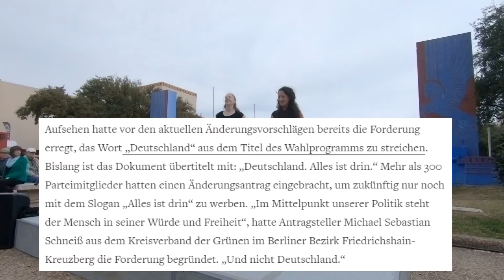3000 Änderungsanträge! Entpuppt sich das Wahlprogramm der Grünen als Büttenrede Was für ne Frage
Politik Stammtisch

Hansmagiefix ist ein Kanal zur Unterstützung und Bekanntmachung von Kanälen und deren Meinung. Meinungen im Bereich Politik , Satire, Comedy , Natur und Klima . Die hier gezeigten Videos spiegeln nicht immer die Meinung des Kanalbetreibers von  Hansmagiefix dar . Extremistische Inhalte egal in welcher Form werden hier nicht veröffentlicht. Doch kritische hinterfragende Inhalte sind gern gesehen und gehört. Wer hier auch sein Video sehen möchte kann sich gern an Hansmagiefix wenden. Die Arbeit von Hansmagiefix ist zur Zeit kostenlos und wir bekommen auch keine Spenden. Doch auch wir brauchen etwas von Euch. Macht Bitte etwas Werbung ein Like einmal teilen und ein ABO kostenlos natürlich und wir sind Alle glücklich.

Sie möchten das wir Video`s von Ihnen auf Hansmagiefix veröffentlichen dann schicken Sei uns einfach eine email steht unter Kanalinfo.Wir werden uns bei Ihnen schnellstmöglich melden. Dank gilt den Youtube Kanalbetreibern die jetzt schon mit Hansmagiefix zusammen arbeiten